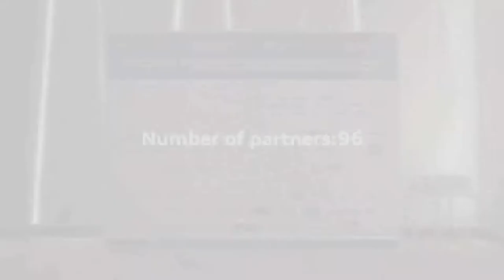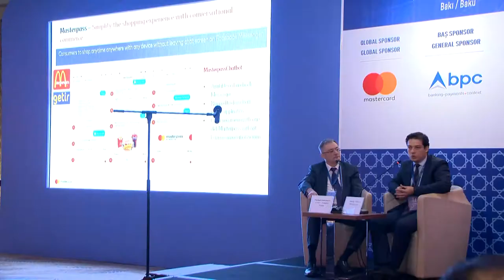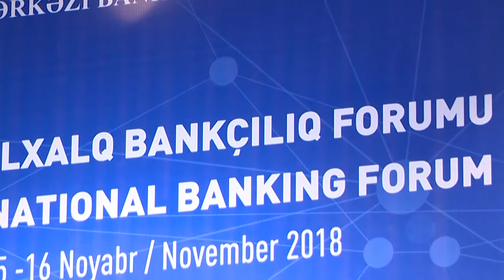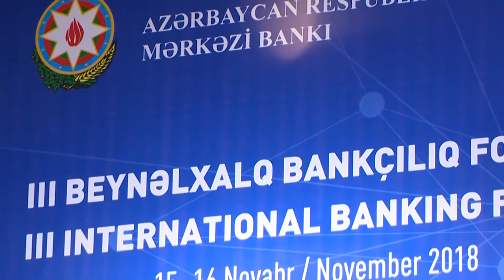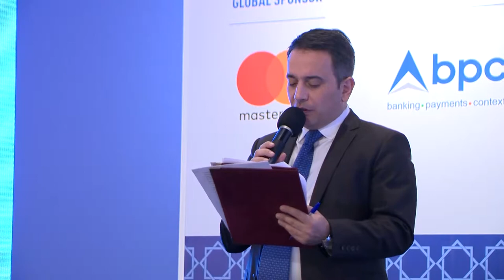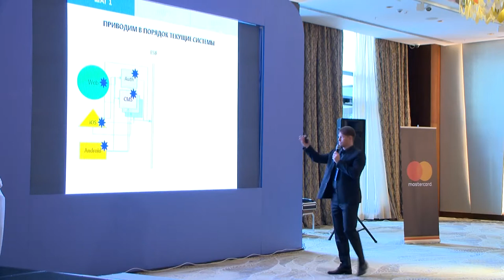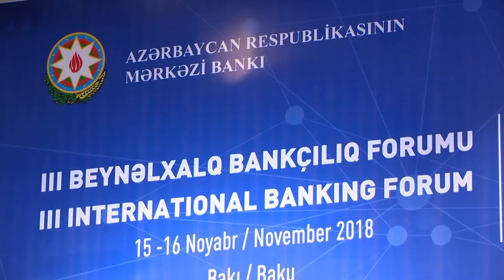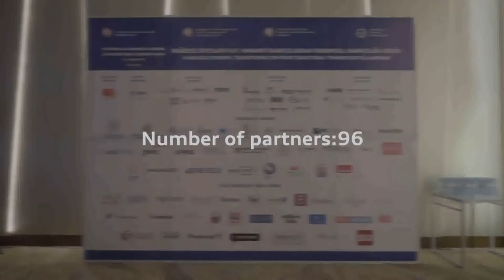2018 Forum 1ci gun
III International Banking Forum 2018